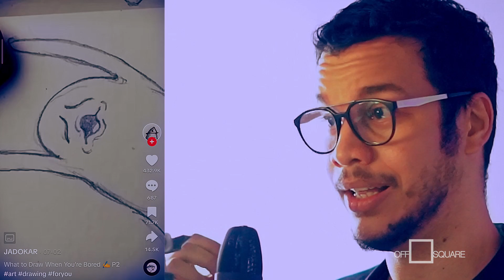We Need To Start Applying These "ART INSPO"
I took sometime and watch some tips to get inspired.
Hopefully some of these findings will make your life better!